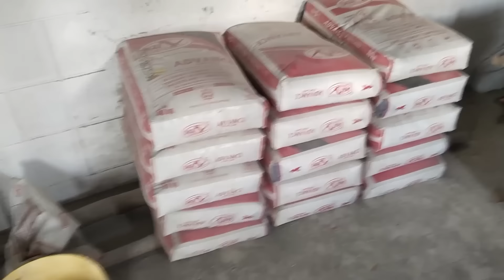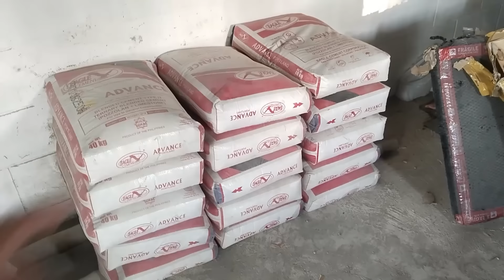Mini Dream House | Ang Dami pong bakal ng gagawing slab sa 2nd floor sure na matibay